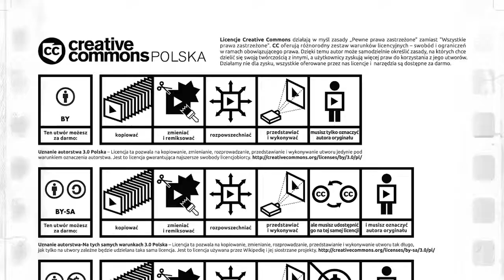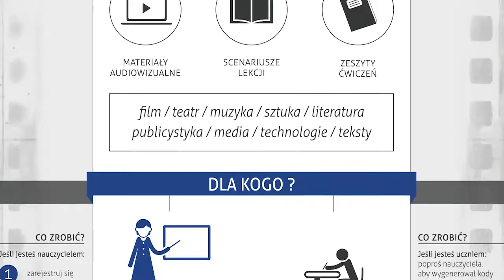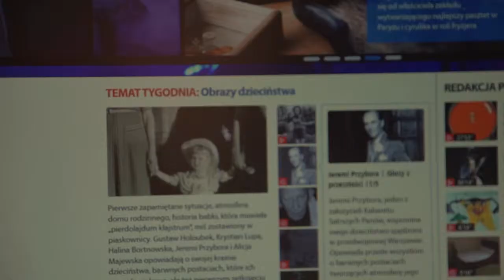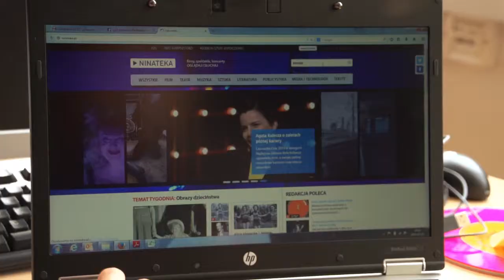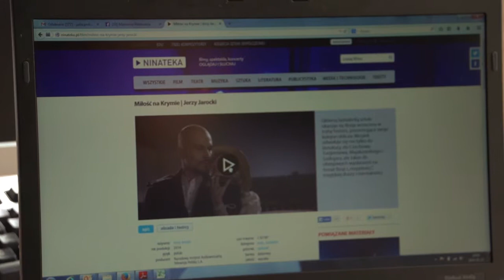Otwarte zasoby w Internecie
Felieton filmowy programu „Włącz się. Młodzi i media”.  Czym są wolne licencje? Na jakich zasadach można z nich korzystać? Kilka słów o prawie autorskim. Portal NINATEKA